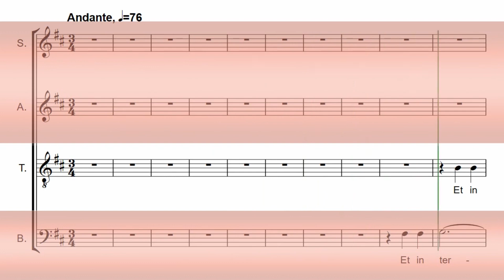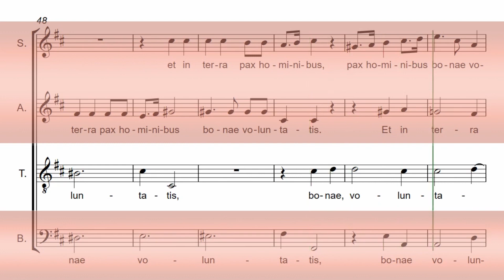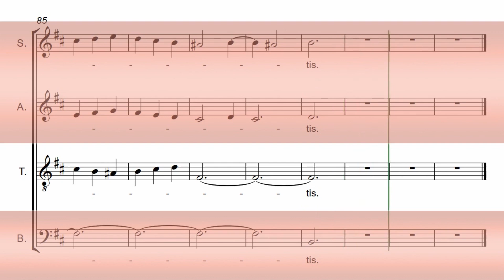Vivaldi's Gloria - 02 - Et in terra pax hominibus - Tenor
Gloria RV 589 - Antonio Vivaldi
Material de estudio audiovisual
Nº2 - Et in terra pax hominibus - Parte Tenor
2023